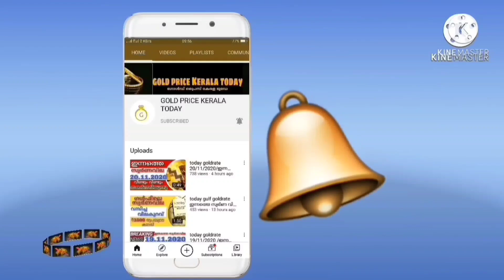പവൻ ₹35000 ലേക്കോ goldrate 04/06/2022/ഇന്നത്തെ സ്വർണ വില/kerala gold price today/916gold